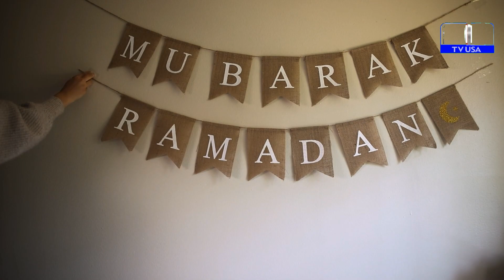Hum Sab Ko Ho Mubarak Ramdan Ka Maheena maheen qureshi I Beautiful Naat Idtvnn IDESITVUSA Mar 20 24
Beautiful Naat Hum Sab Ko Ho Mubarak Ramdan Ka Maheena I maheen qureshi Idtvnn  desitvusaMar 10 2024

Host:
📺 Channel Link:
DTVNN YouTube Channel